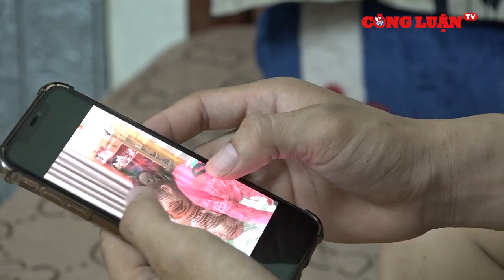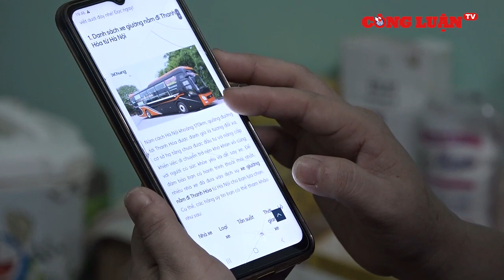Người lao động xa quê háo hức dịp kỳ nghỉ lễ 30/4 và 1/5 | Công Luận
Người lao động xa quê háo hức dịp kỳ nghỉ lễ 30/4 và 1/5
▶ Nhà báo & Công luận là kênh Youtube chia sẻ các nội dung tin tức, tin nóng, nga ukraine mới nhất, tin nga ukraine,xung đột nga ukraine,tin quốc tế,nga ukraine hôm nay,tiêu điểm quốc tế,toàn cảnh quốc tế,thời sự quốc tế,thời sự thế giới,toàn cảnh thế giới,bản tin quốc tế,chiến sự nga ukraine, tin tức thời sự ,thời sự 19h,tin tức mới,tin mới,thời sự quốc tế,tin tức 24h mới nhất, nga và ukraine mới nhất, tin tức nga ukraine mới nhất,nga,ukraine, tin biển đông,tin nóng, các tin tức cập nhật,… Với mong muốn cập nhật những thông tin chính xác và nhanh nhất trên nền tảng số cho quý vị và các bạn. Các bạn đừng quên nhấn vào:
- Nguyên tắc cộng đồng chúng tôi sẽ xóa chúng.